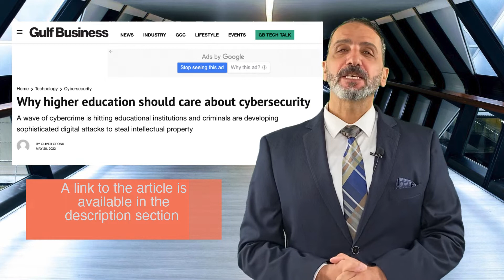Higher education and cybersecurity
The video discusses cybersecurity and higher education.